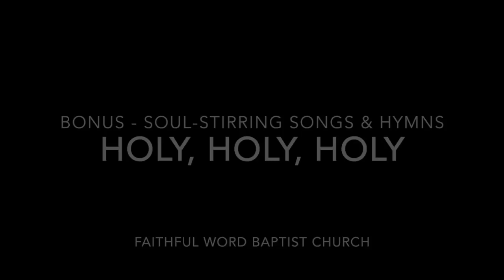Holy, Holy, Holy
@Verity Baptist Manila
 @SFBC Vancouver
@New Life Baptist Church
@Blessed Hope Baptist Church
@Sure Foundation Baptist Church UK